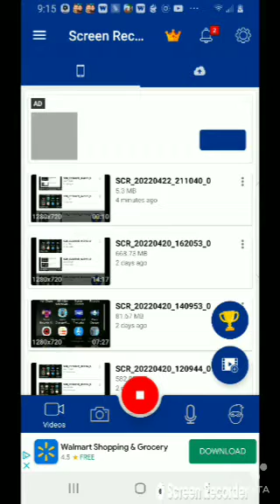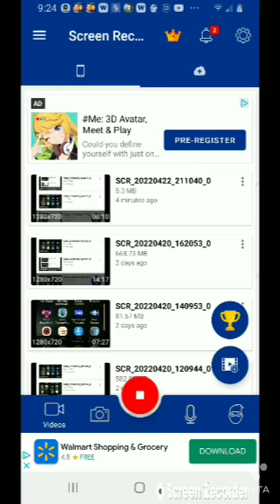sonic movie 3 part 2 shadows rise